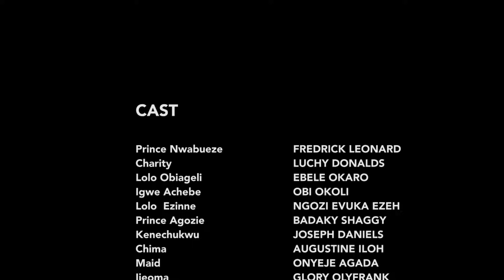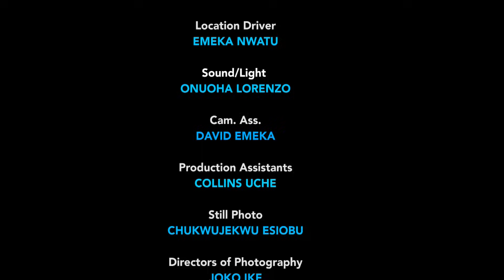BATTLE OF ROYALTY (SEASON 4) {NEW MOVIE} - 2021 LATEST NIGERIAN NOLLYWOOD MOVIES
SYNOPSIS : A war is ensured between two royal families because the other counterpart refuses to release what rightfully belongs to the other family, watch and find out in this mind blowing nollywood blockbuster movie.

Nollywood Movies brings you the best of entertainment on YouTube channel, FREE movies is all you get here each time you visit the Nollywood Romance Youtube Channel, for new and Latest 2020 Nigerian films, just subscribe to this channel on Youtube Watch Nollywood movies on Nollywood Romance, FREE African movies, Nigerian FREE Movies on Youtube. Our passion for Movie making is to produce thousands of free Nollywood Movies, Nigerian movies, Ghana movies, Watch exciting youtube movies on Nollywood channels Enjoy free Nigerian movies here, royal scatter nigerian movie, the blind orphan nigerian movie,nigerian movies 2020 latest full movies,nigerian movies 2021 latest full movies,sorrowful marriage nigerian movie